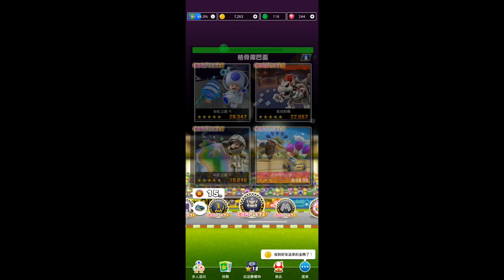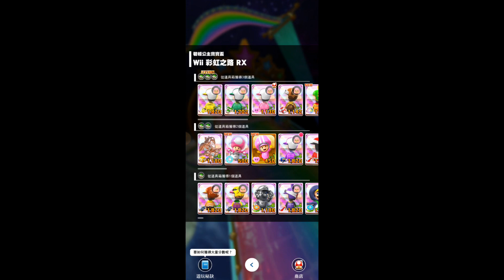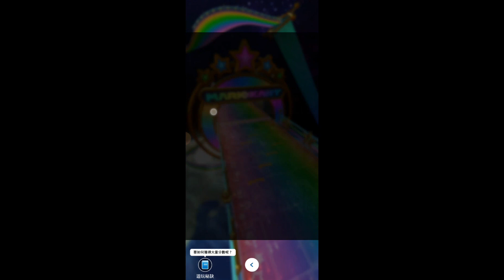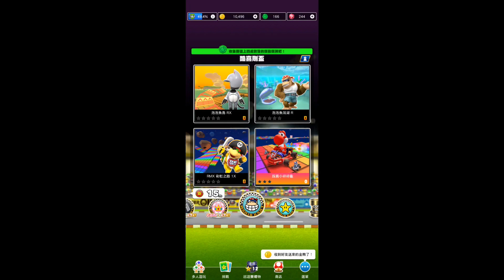Mario Kart Tour 太空巡迴賽2024-碧姬公主寶寶盃